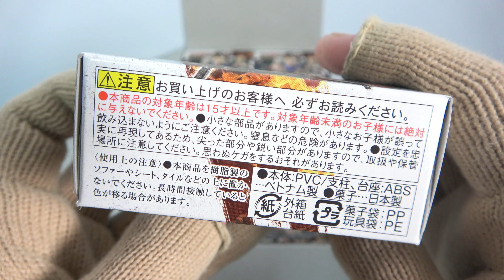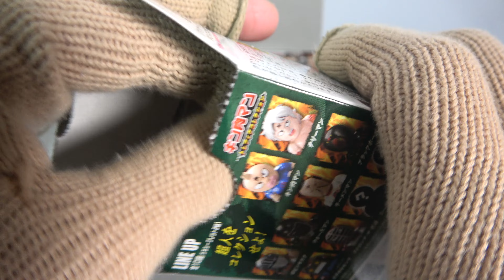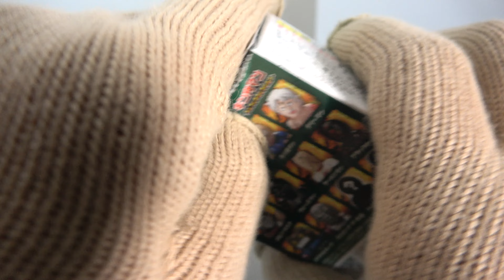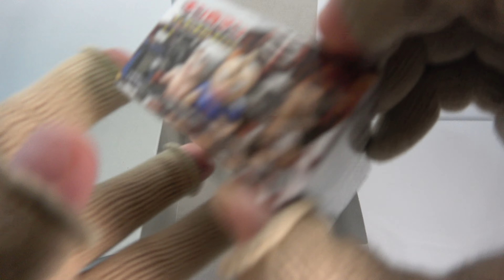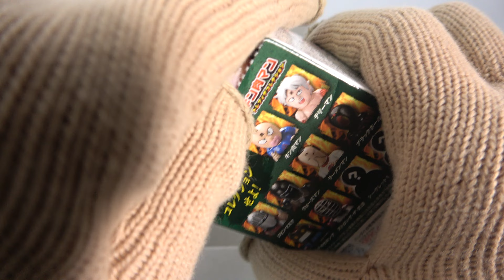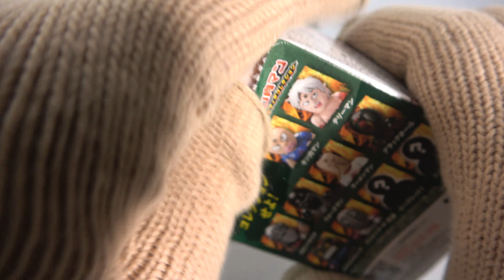キン肉マン トレフィグコレクション『1BOX 開封』完璧超人始祖編 Kinnikuman Perfect Origin フィギュア シークレット Figure 食玩 candy toys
種類は全10種/うちシークレット2種
１個５８０円（税抜き）

1．キン肉マン
2．テリーマン
3．ウォーズマン
4．ロビンマスク
5．ラーメンマン
6．ブラックホール
7．ステカセキング
8．ストロング・ザ・武道
9．シークレット１
10．シークレット２